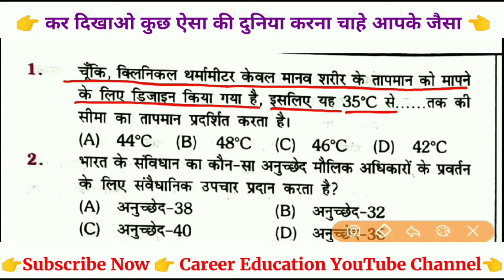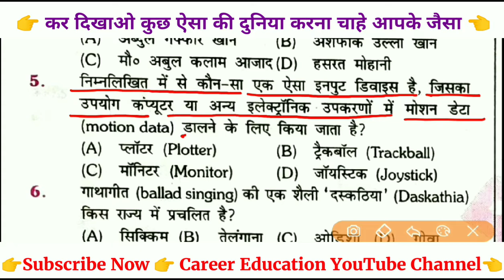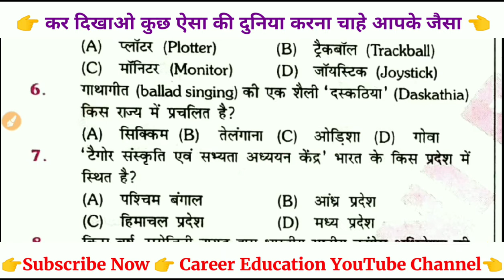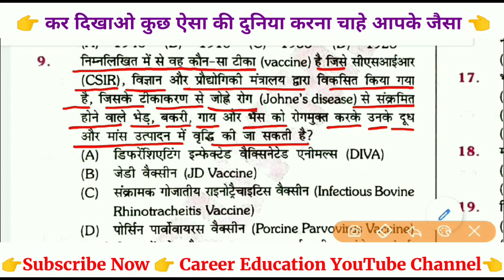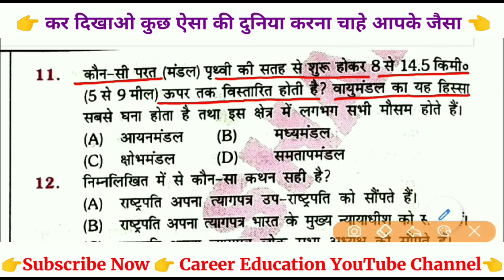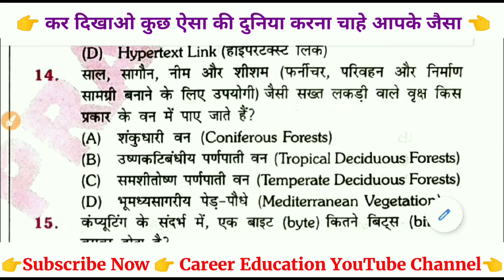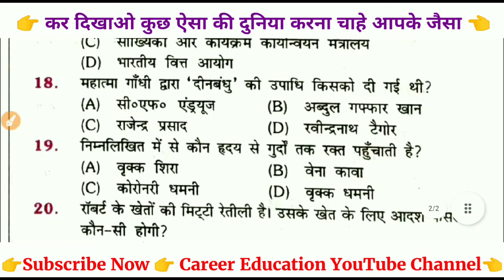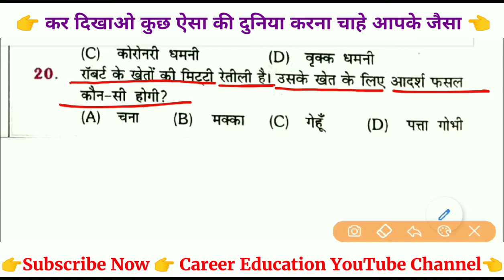RRB GROUP D |NTPC CBT-2 |Static gk| Previous Years Question |Practice Set-19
About Video.

About Career Education,
Here you will find, RAILWAY ( NTPC, /GROUP-D,/ ALP, /RRB-JE, /RRC, /RRB, /A.S.M, /G.G, /T.A,/ C.A, /T.C,/C.C,/TRAIN-CLERK,) Previous Years Questions, // Education video..

RRB GROUP-D PREVIOUS YEAR QUESTION PAPER, RRB GROUP-D PREVIOUS YEAR QUESTION, RRB PREVIOUS YEAR QUESTION, PREVIOUS YEAR QUESTION GROUP-D, RAILWAY GROUP-D PREVIOUS YEAR QUESTION PAPER 2018,
RAILWAY IMPORTANT QUESTIONS IN GROUP-D, GROUP-D IMPORTANT QUESTIONS,
RRB GROUP-D PREVIOUS YEAR SOLVED QUESTION PAPER, rrb previous year questions paper, Group-d previous year question paper,
Rrb ntpc important gk, Rrb ntpc important gs, Rrb ntpc previous year questions paper 2016, Rrb previous year question 2016, Rrb questions, Ntpc Questions,
Ntpc gs,

👉 Pdf download ,
👉 Career Education, telegram official site

👉 नमस्कार दोस्तो,
दोस्तो अपने Career Education, you tube  channel से  अगर आपके knowledge increased हो रहे है ।